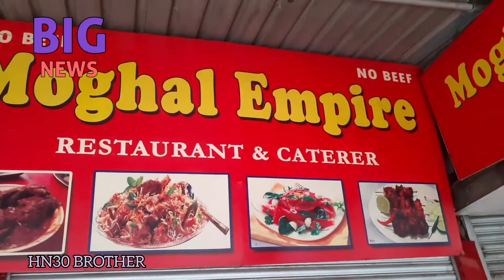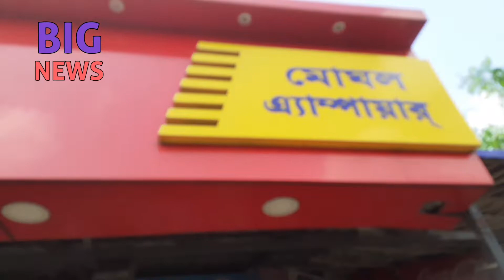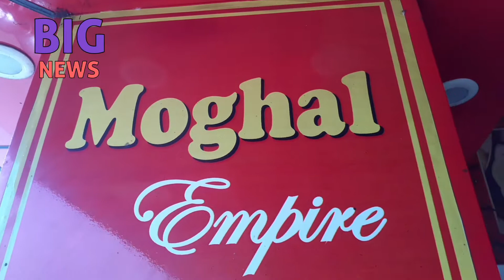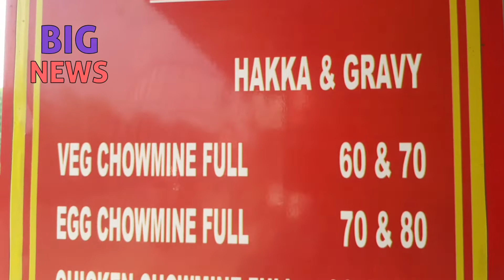New AC Cabin Mughol Empire Restaurant 01/10/2022#Subscribe Please & Share HN30 BROTHER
New ac cabin mughol empire's restaurant
carry road main hotel
hn30 brother